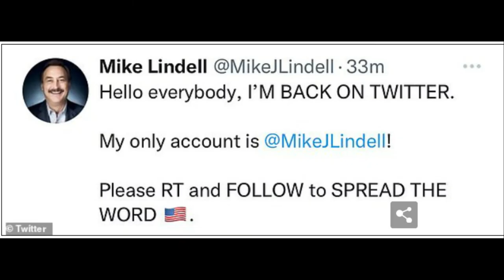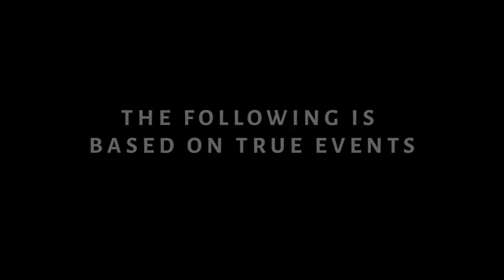MyPillow CEO Mike Lindell Rejoins Twitter Only to Be Banned Within 4 Hours!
Dum Dum

✭ Captioning ✭
News broadcaster Dum Dum, “Hi, I'm your host Dum Dum and welcome to the Dum Dum News Channel. In today's news I'll be covering MyPillow CEO Mike Lindell Rejoins Twitter Only to Be Banned Within 4 Hours!"